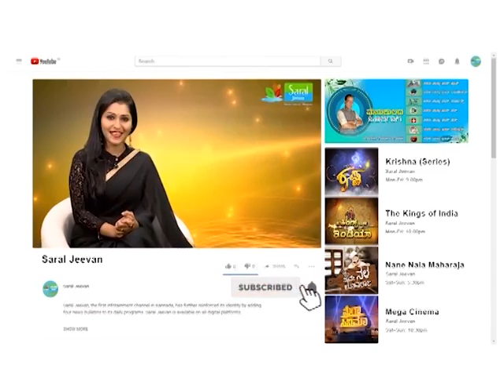ಧನಸ್ಸು ರಾಶಿಯವರು ಪ್ರೀತಿಸಿ ಮದುವೆಯಾದ್ರೆ ಯಶಸ್ವಿಯಾಗ್ತಾರಾ..?